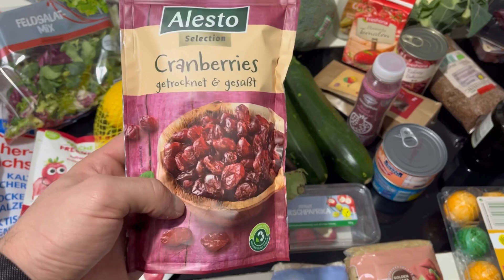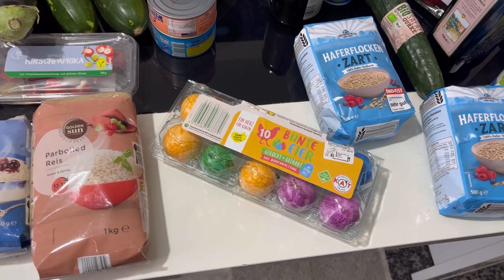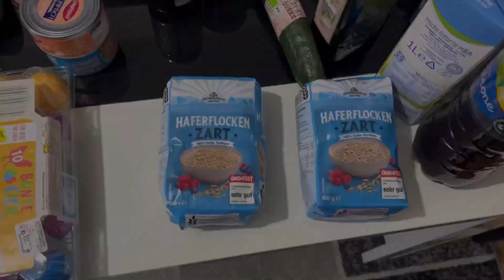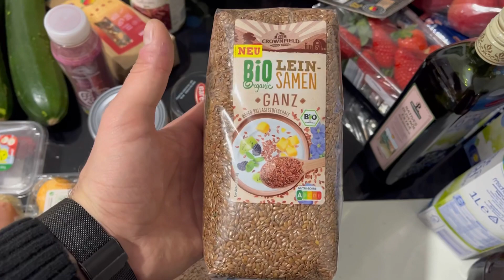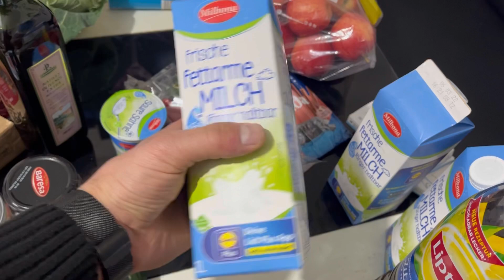Небольшая закупка продуктов для ПП в Германии / наша жизнь в Германии / Закупка продуктов